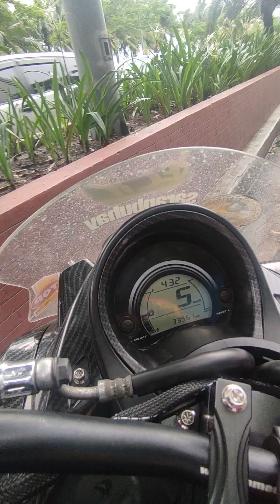August 3, 2023